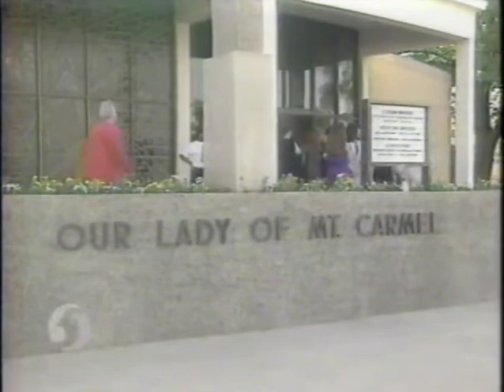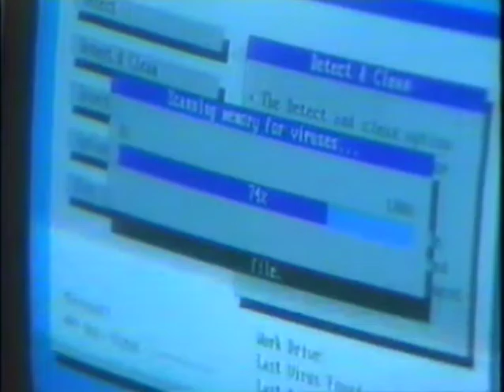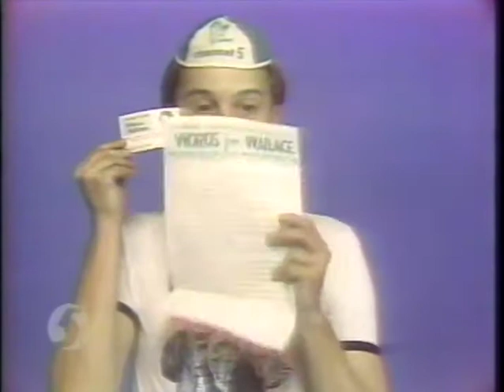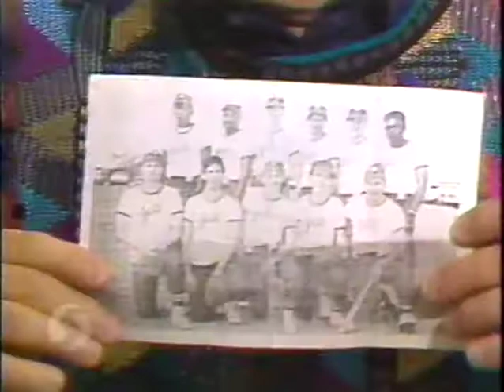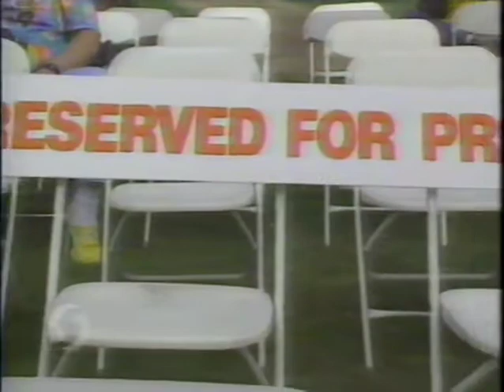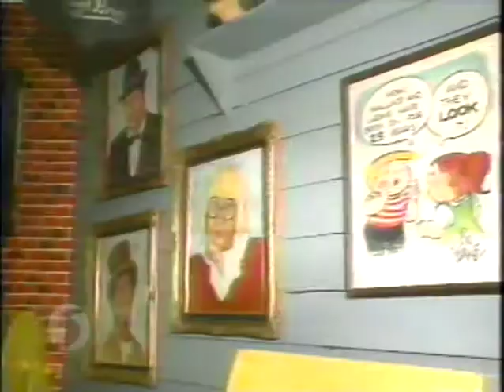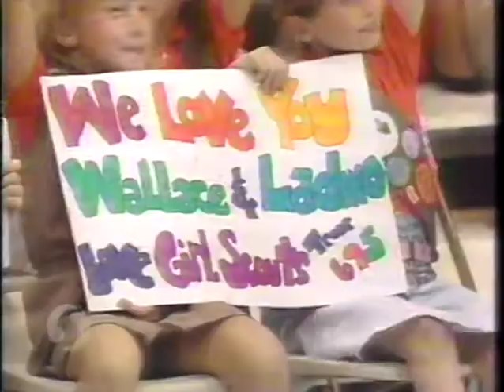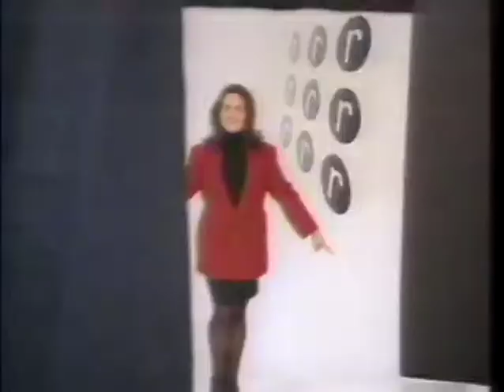Ladmo Remembered: A Wallace & Ladmo Special